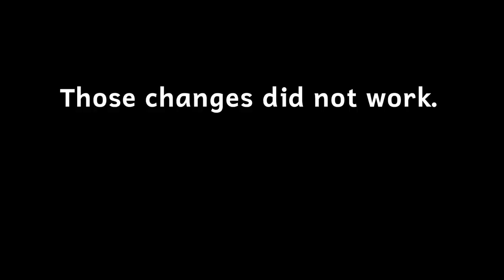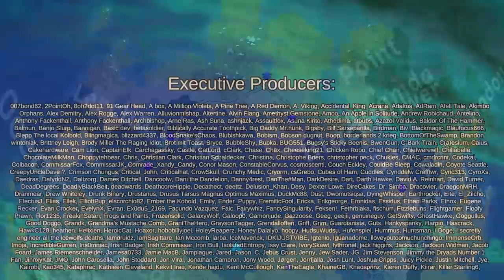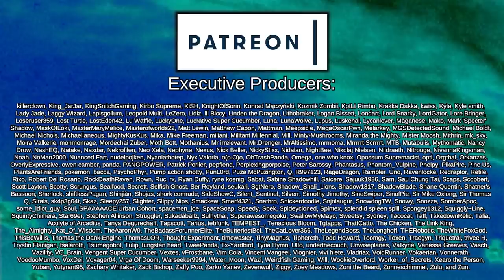All Work and No Play Make Sam a Dull Boy All Work and No Play Make Sam | Rimworld: Catharsis #26